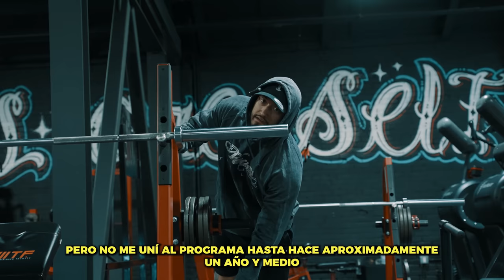I Paid Wes Watson $20,000 For Coaching, This Is What Happened...